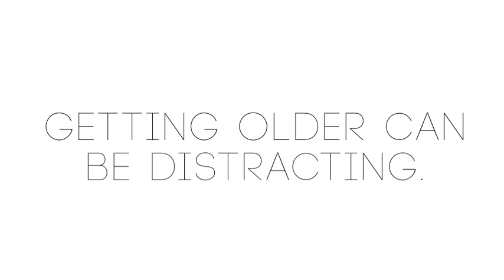2015 Focus Dinner Promo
Come tonight at 5PM to see the rest (including a live performance from our pastors)!